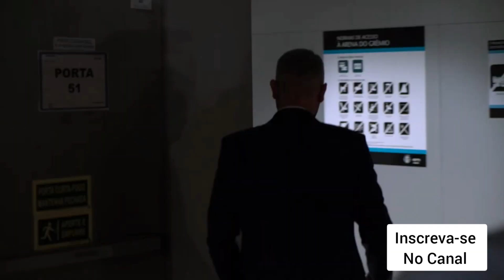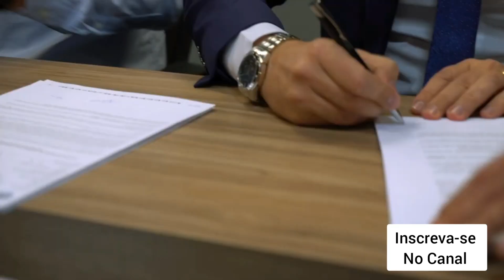TIAGO NUNES NO GRÊMIO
Imagens Grêmio TV